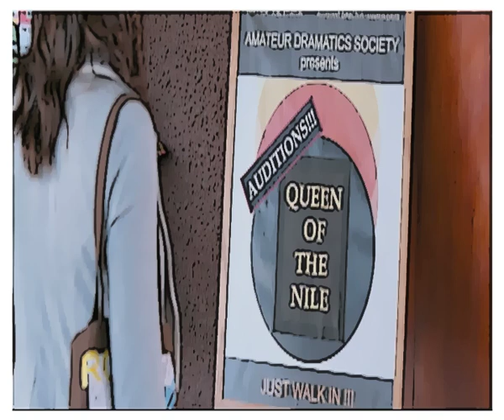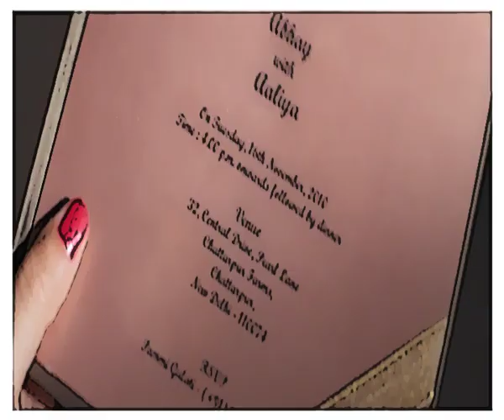Break Ke Baad (Short Film)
ABHAY GULATI and AALIYA KHAN have known each other since they were four years old. Their friendship turned into love at the tender age of 15, when Abhay realises Aaliya is the girl for him.
Aaliya’s life is defined by her burning desire to become an actress and she is unmindful of what or who comes in her way. Abhay who is still unsure about what he wants to do finds himself competing with Aaliya’s incessant plans and projects to fulfill her dreams. While their relationship blooms because of their personality differences, the baggage because of these differences also grows silently.
Things come to a head when Aaliya decides to go to Australia to study and Abhay has to deal with the prospect of a long term relationship, secretly fearing that he will lose Aaliya forever. He takes a leap of faith and they decide to take this time off from each other to figure out what they want to do.
The choices Abhay and Aaliya make from here on tests their relationship.
Aaliya risks everything and everyone she loves only to realise that there is no joy in achieving one’s dreams if one has no one to share it with. Abhay risks losing every shred of his ego, dignity and self-respect only to realize that there is no bigger high than seeing your dream come to life, brick by brick. They make mistakes, deal with disappointments, even lose each other – and become stronger individually.
BREAK KE BAAD is not just a coming of age film, but a film about couples growing up - together. In a fickle world where relationships break up on the smallest of differences, Abhay and Aaliya manage to save theirs despite geographical ones.

Director: Danish Aslam

Starcast: Imran Khan, Deepika Padukone ,  Sharmila Tagore